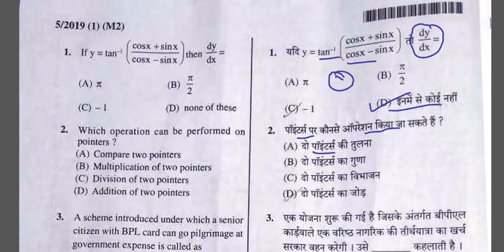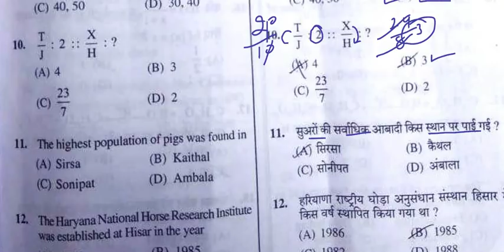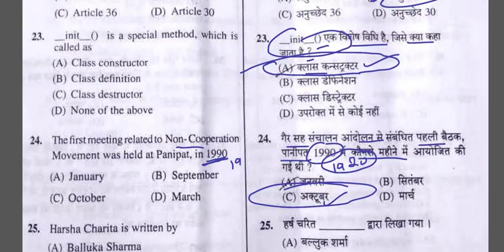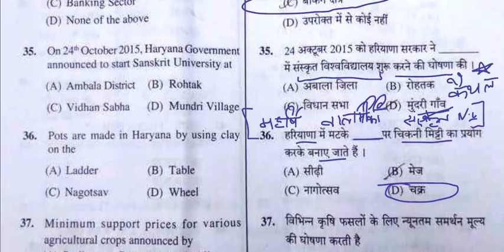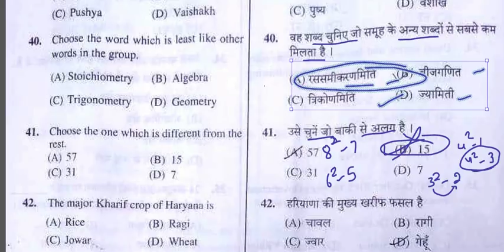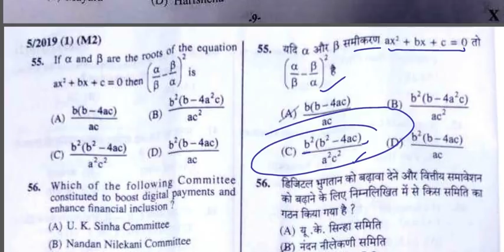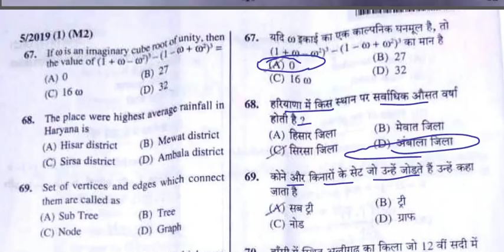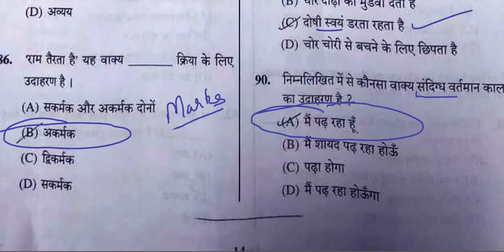23 september 2019 Haryana HSSC Clerk 5/2019 exam full answer key Morning Shift exam study zone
Haryana HSSC Clerk exam full answer key exam held on 23 september 2019 Morning Shift